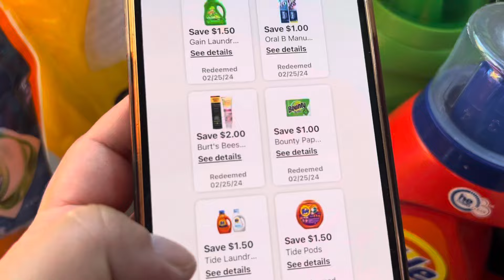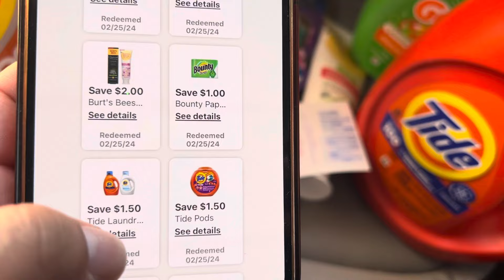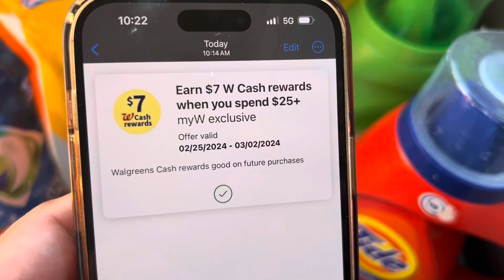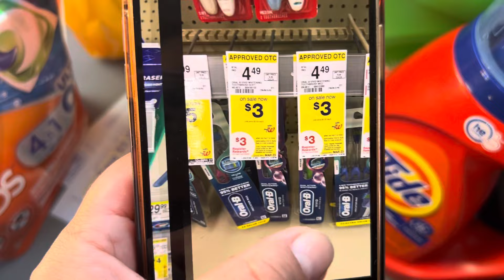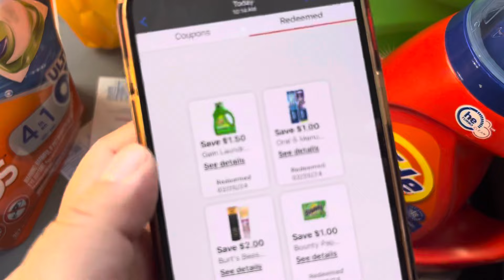Walgreens🔥MI COMPRA GRATIS MÁS GANANCIA